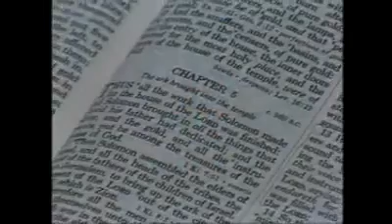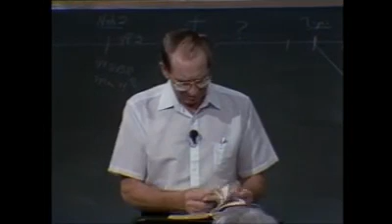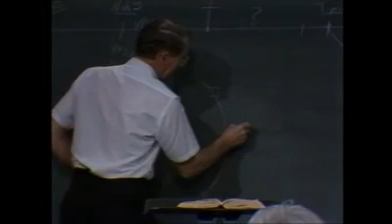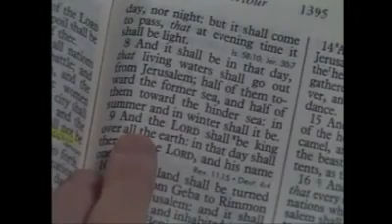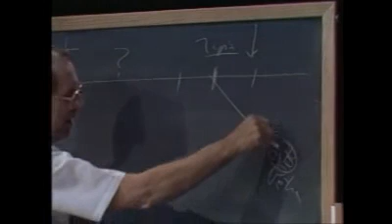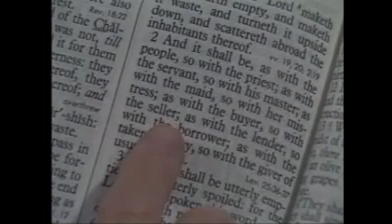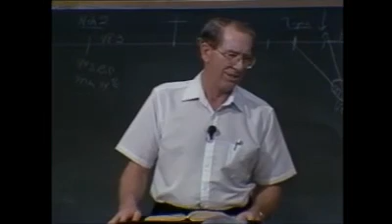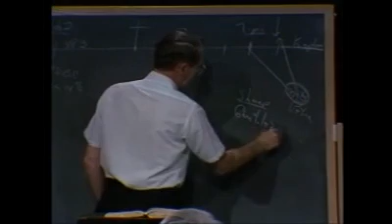Les Feldick 6 3 3 mp4